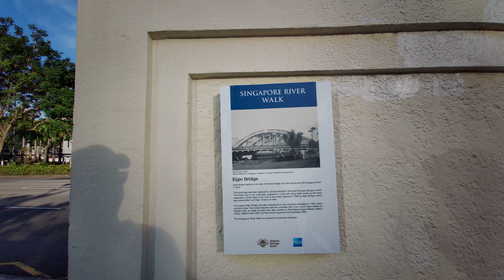#4 [4🇰] 🇸🇬🇼🇦🇱🇰🇪🇷 🇸🇮🇳🇬🇦🇵🇴🇷🇪 🇳🇴🇷🇹🇭 🇧🇴🇦🇹 🇶🇺🇦🇾 🇸🇪🇵🇹 18 2020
Thank you!! We have walked the entire stretch of Clarke Quay and now heading towards North Boat Quay. Just keep on Walking aling High Street.